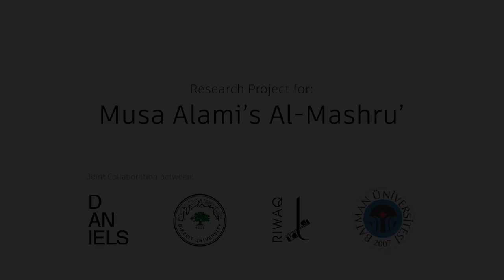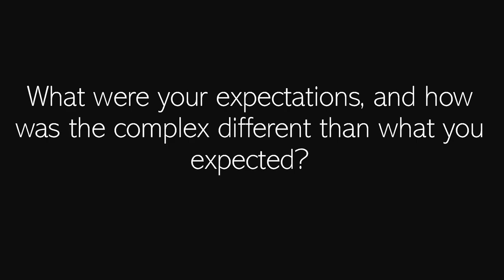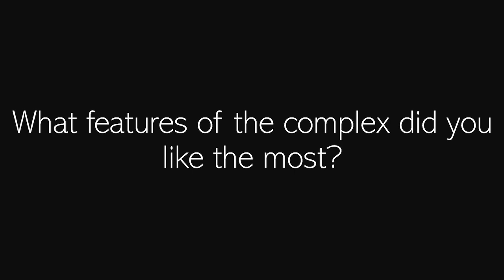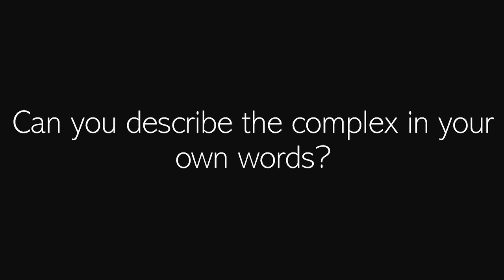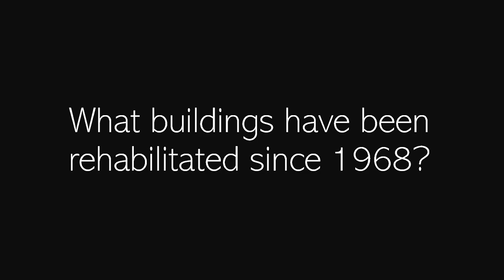Musa Alami's Al-Mashru': Pelin Tan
Pelin Tan is a Turkish sociologist and art historian based in Mardin, Turkey. Professor of the Film Dept. of Batman University and Senior Researcher at the CAD+SR Boston. She is the 6th recipient of Keith Haring Art and Activism. She is a lead author of ‘Towards an Urban Society,’ the International Panel on Social Progress edited by Saskia Sassen and Edgar Pietersen (Cambridge Publ. 2018). She was invited to contribute: Climates: Architecture and The Planetary Imaginary (Columbia Univ., 2017), The Silent University: Toward-Transversal Pedagogy (Sternberg Press, 2016), Swamp and Other Imaginaries (MIT Press&Sternberg Press, 2021), Refugee Heritage (2021), The Arab Architecture (forthcoming 2021), Radical Pedagogies (2022. MIT Press).